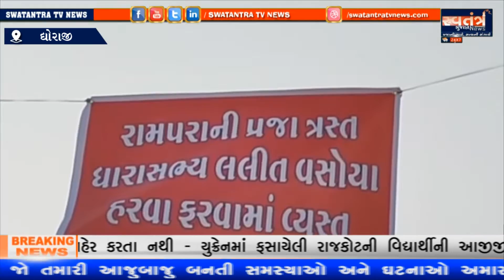DHORAJI || રામપરા વિસ્તાર માં ધોરાજી ના ધારાસભ્ય લલિત વસોયા વિરુદ્ધ પોસ્ટર લાગ્યા